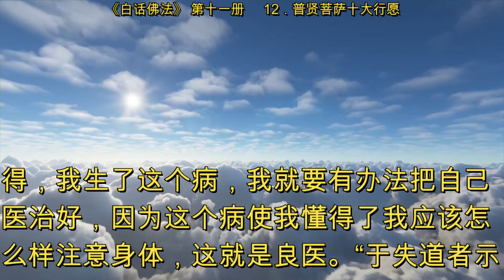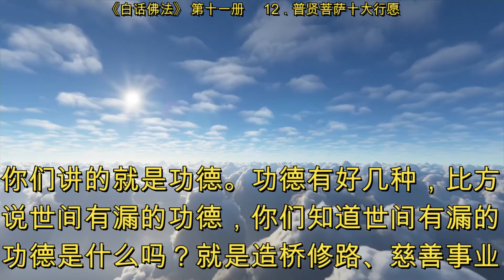12．普贤菩萨十大行愿 (白话佛法) 第十一册 (音频&字幕)